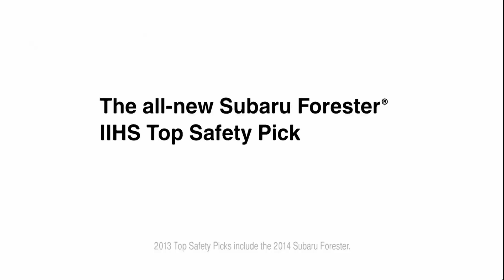NBC - continuity (4/11/13, WOC, HQ)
ANOTHER ONE taken from The Office, i might just stick to this content until im done w/continuities tbh